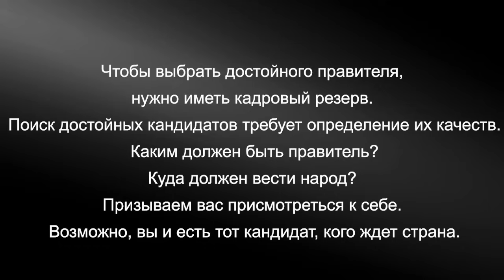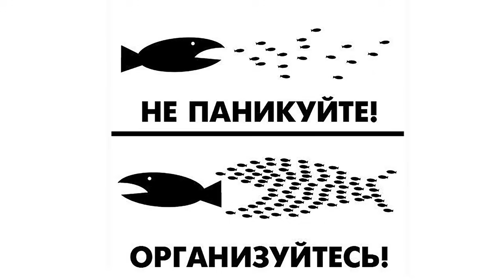КТО ПРАВИТ В РОССИИ? Владимир Лепехин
Чтобы выбрать достойного правителя, нужно иметь кадровый резерв. Поиск достойных кандидатов требует определение их качеств. Каким должен быть правитель? Куда должен вести народ? Призываем вас присмотреться к себе. Возможно, вы и есть тот кандидат, кого ждет страна.
Владимир Анатольевич Лепехин, директор института ЕАЭС, раскроет в ходе беседы, какие силы влияют на управление Россией.
Ведущая: Виктория Ахметова.